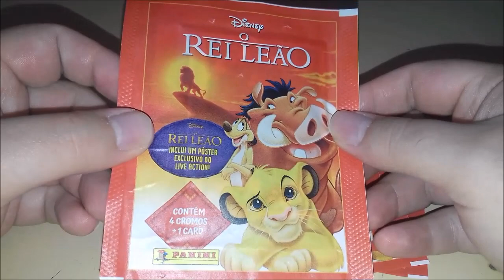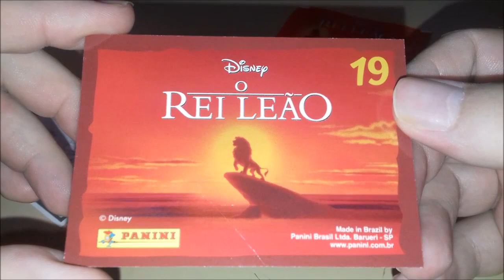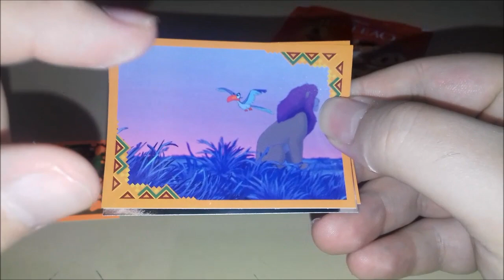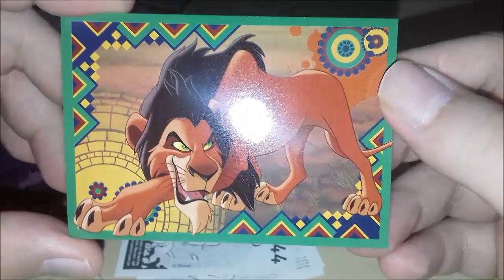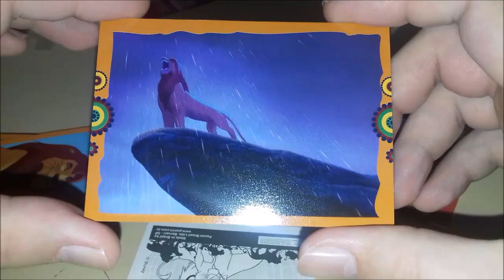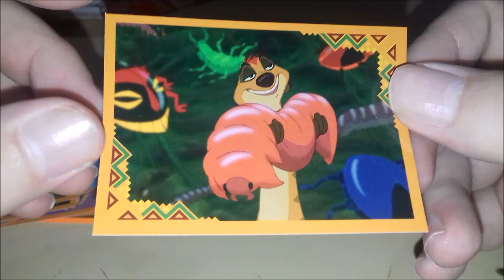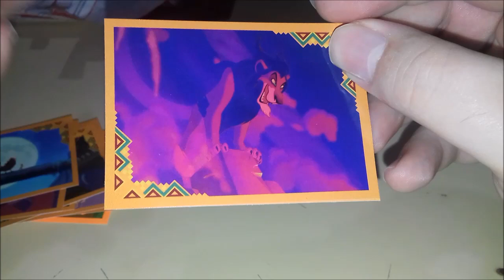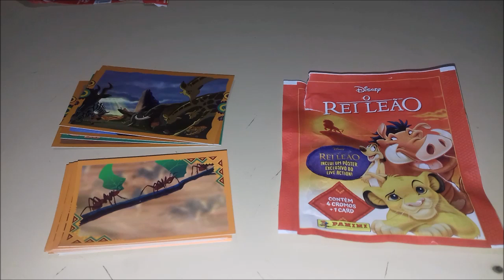Abrindo Figurinhas do Novo Álbum O Rei Leão (Panini 2019)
Vídeo Abrindo Figurinhas do Novo Álbum do O Rei Leão Lançada Pela  Panini